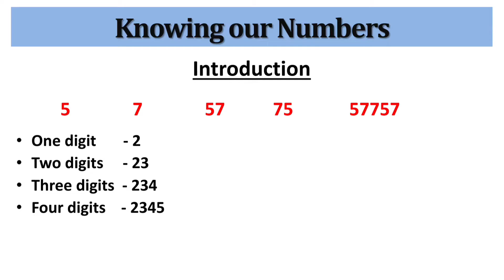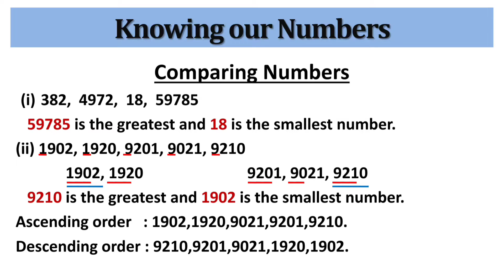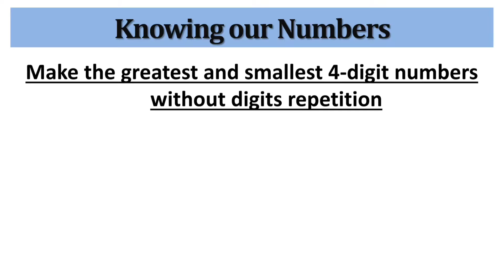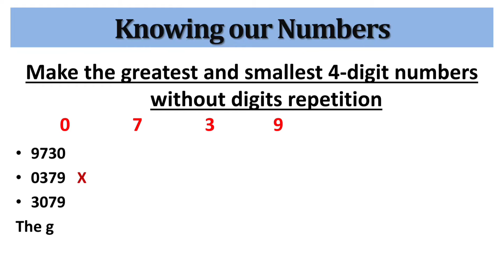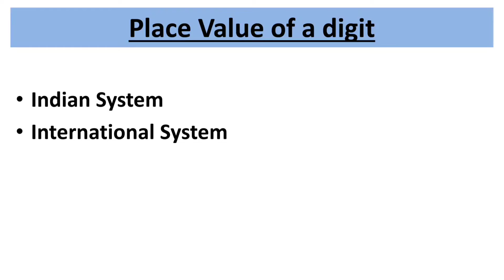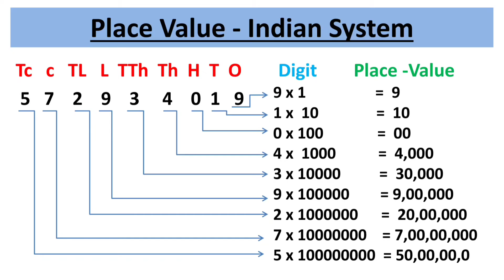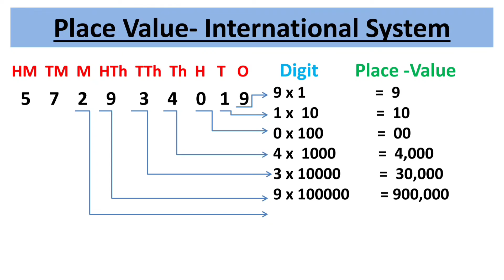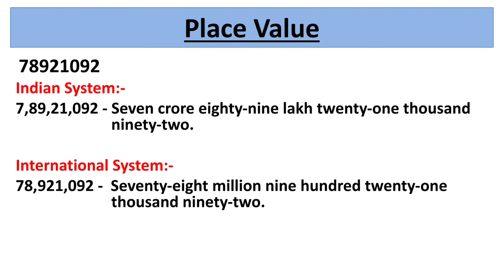Class 6 Maths Chapter 1 | Knowing Our Numbers - Introduction-I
Welcome to NJ Classes,
In this video  learn-  Class 6 Maths Chapter 1 | Knowing Our Numbers - Introduction-I

The aim of NJ Classes is everyone study math from basics. When basic is clear, you can solve any mathematical problem easily.